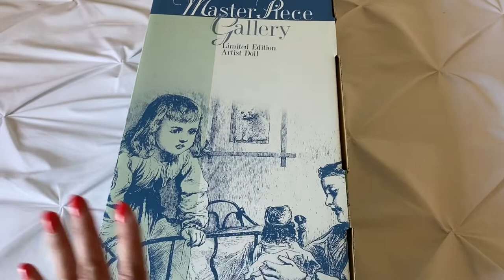Unboxing Masterpiece African American Tamika Doll by Laura Tuzio Ross with Fall Outfit Change!